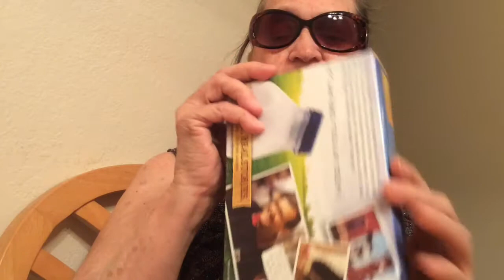My dollar store deals good and bad